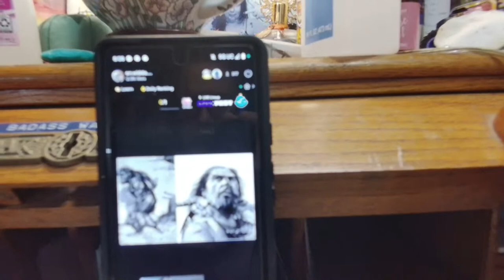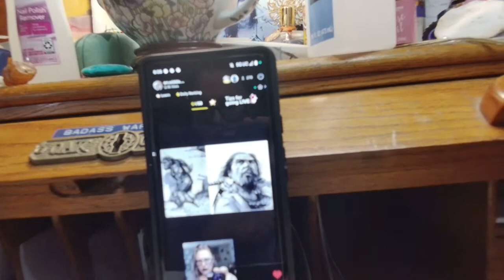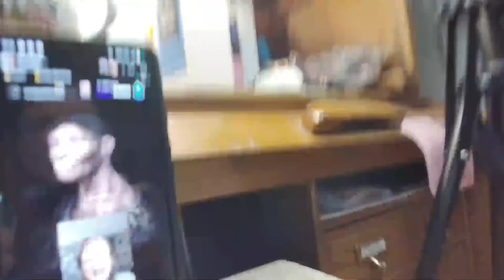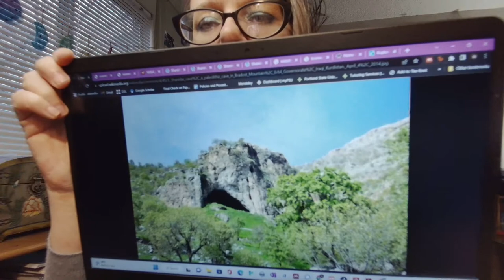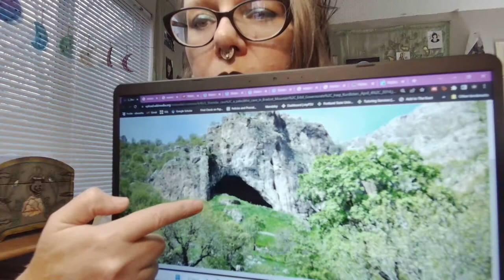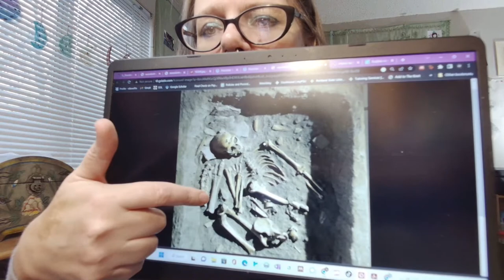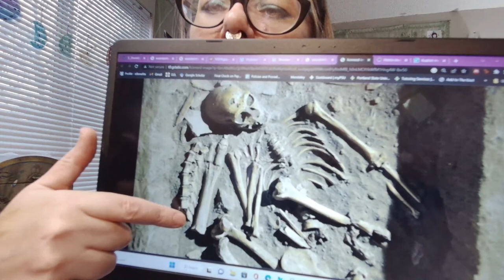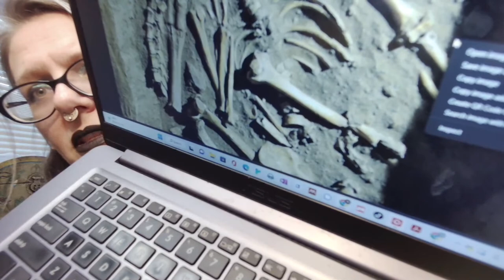En Widda Ord on Neanderthal 3:1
Food and Medicine